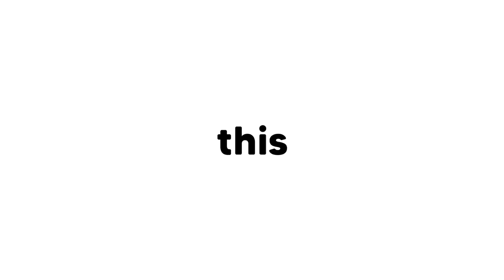l found a cheap chocolate factory but he had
i found a cheap chocolate factory but he had an evil plan in rolblox brookhaven